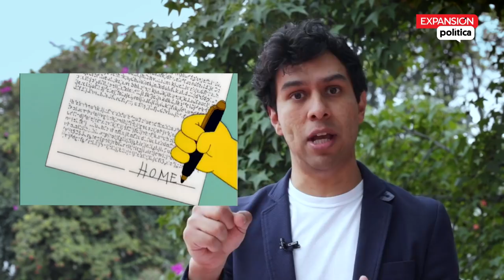Cómo reemplacar en el EDOMEX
Aquí te decimos a detalle cuáles son los pasos a seguir para el cambio de placas de los autos registrados en el Edomex previo al 2013.